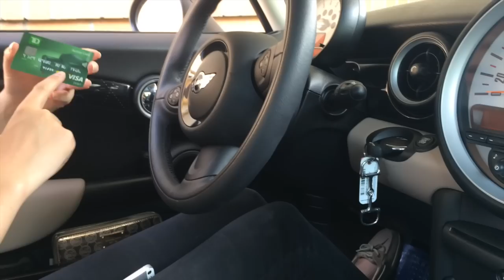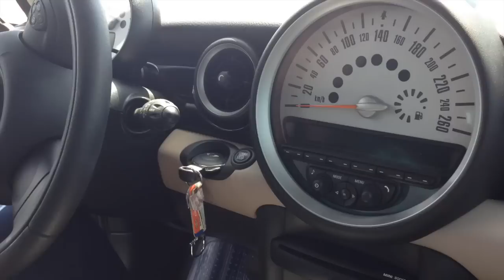BARN VLOG | RUMOUR GOT HURT!